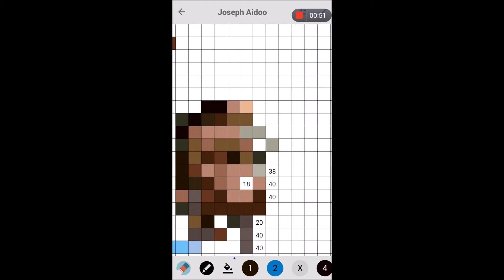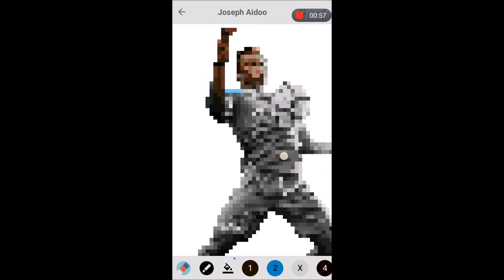Pixel Coloring Joseph Aidoo